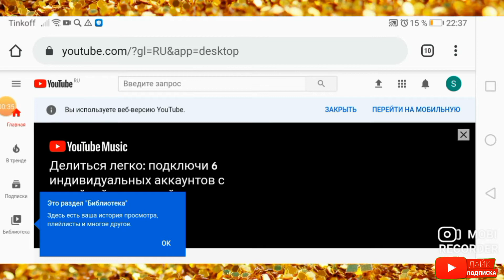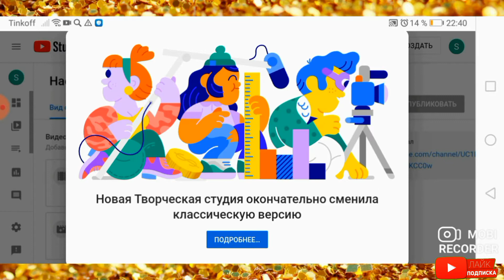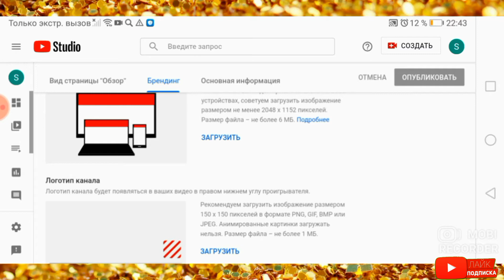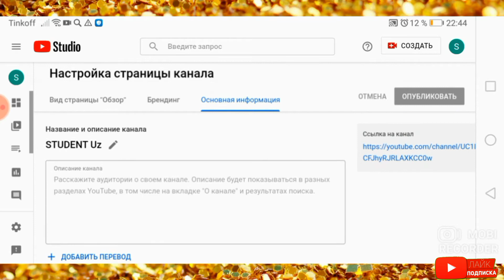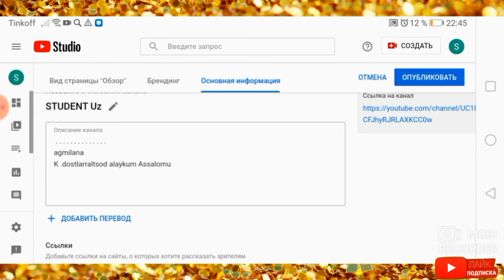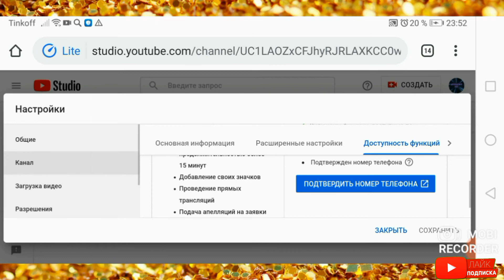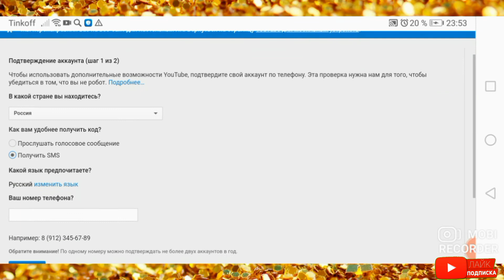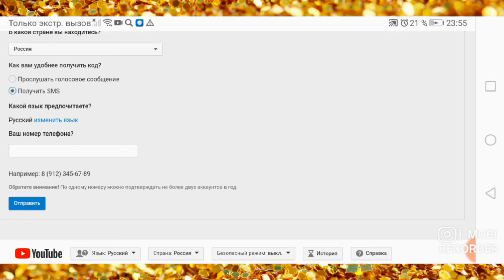You tube kanal ochish 2020-2021. /ютуб канал очиш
Assalomu alaykum.
Bugun qanday qilib YouTube kanal ochishni ko'rib chiqamiz.
Albatta buni kopchilik biladi lekin hozir ko'p ozgarishlar bo'lgan shuning uchun ko'pchilik qiyinchilikga uchrayabdi shuning uchun shu haqdida video chiqarishga harakat qildim.

✔️✔️BU kanalda siz o'zingizga kerak bo'ladgan malumotlarni olishingiz mumkin. Youtube kanalizni qanday boshqarish, qanday video yuklash, va shunga o'xhsash barcha narsalarni bilib olishingiz mumkin boladi.
✔️📲Yana o'z telefoningiz orqalik ham kanalingizni boshqarish va videolar montaj qilishni bilib olishingiz kumkin

YOUTUBEkanalochish#telefondayoutobekanalochish2020#youtobekanalochish